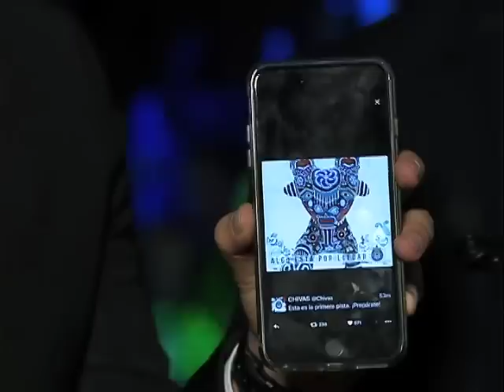Posada de TVC Deportes